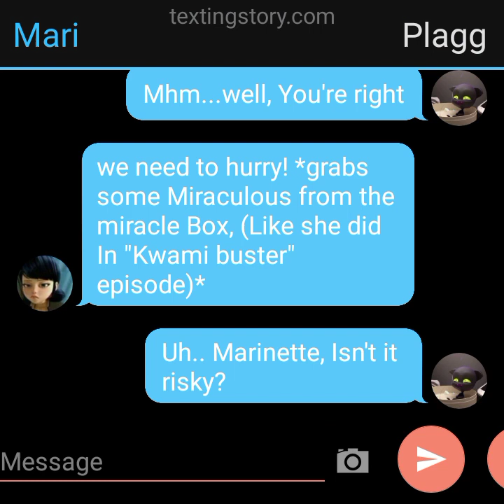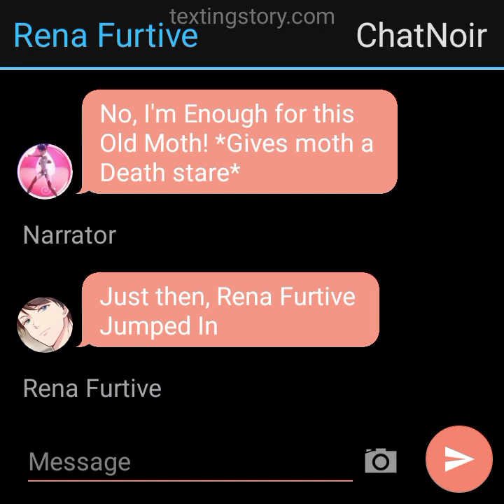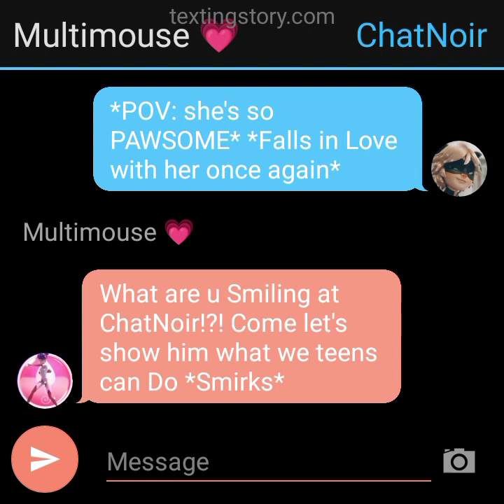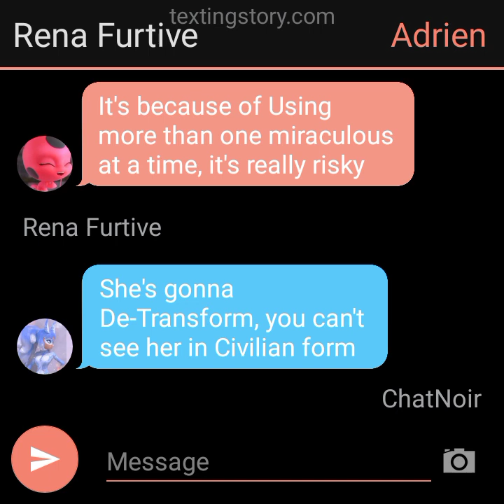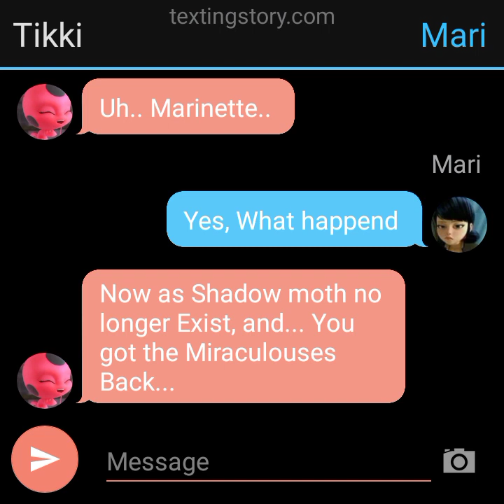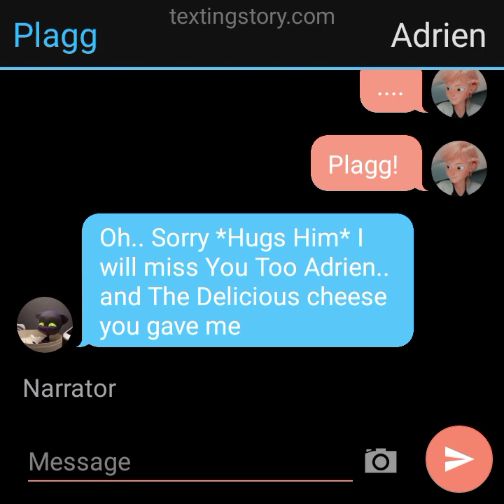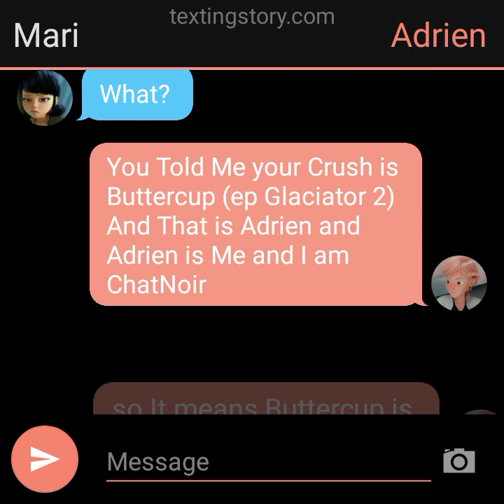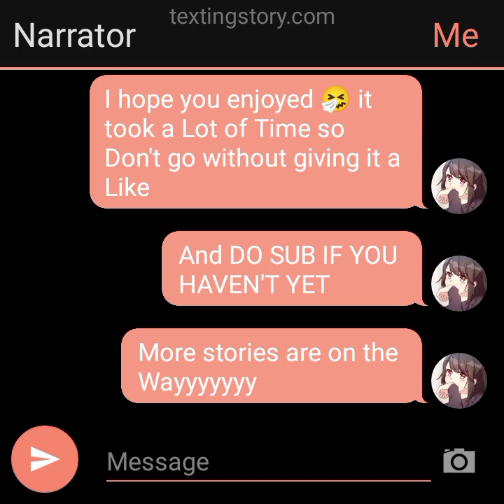•Love Reveal• Part 7 || MARICHAT || MLB || Texting Story ~ Last Part ~ Time for Goodbye..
que pensez-vous de cela? commenter et regarder ça a pris tellement de temps à penser et à écrire ne pouvez-vous pas lui donner un seul J'aime ?

Si vous avez un Crush sur ChatNoir (je sais que vous en avez), alors faites-moi Sub Voyons combien d'amants elle a * clins d'œil *